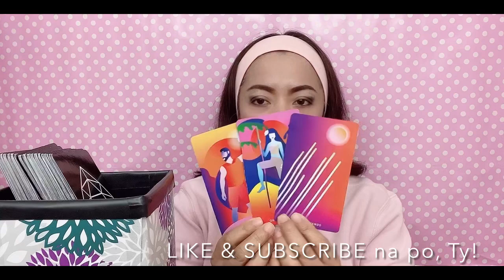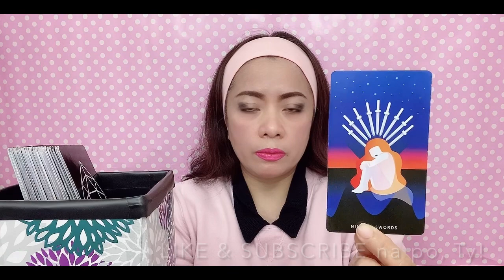SHARON DACERA - WIN - WIN NA BA? (Feb. 10 - 16, 2021)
In this video is the tarot card reading (like horoscope) for Mrs. Sharon Dacera from  February 10 to 16, 2021. Nine (9) cards are pulled out, and one of them is the "9 OF SWORDS"...continue watching to know more of what the cards mean.